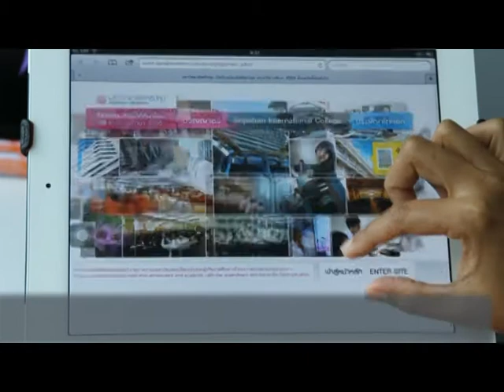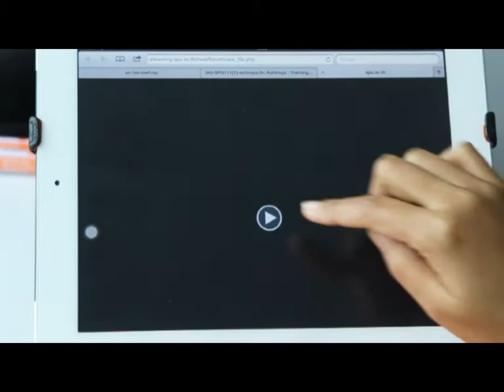How to view class record on iPad